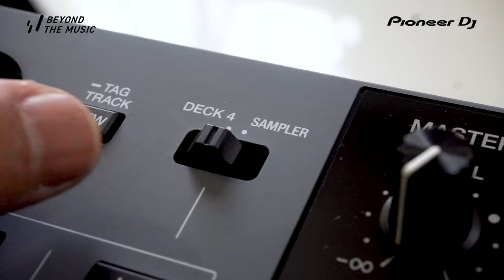UNBOXING DDJ-FLX6-GT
Một phiên bản mới của DDJ-FLX6 với phối màu xám đen cực ngầu. Đây là phiên bản hỗ trợ Virtual DJ, rekordbox và Serato DJ Pro. Ngoài ra, DDJ-FLX6-GT còn sử dụng được với Traktor Pro 3 nếu bạn tải và cài đặt file map (TSI) vào phần mềm.
🏠 Địa chỉ: 649 Điện Biên Phủ, Phường 1, Quận 3, TP.HCM
☎️ HOTLINE: 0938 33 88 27